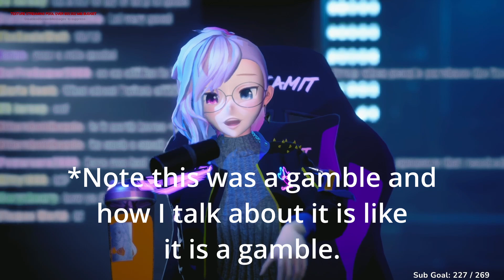Why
--Fofamit's Recommended VR Computer for Streaming--
A computer parts list recommendation for something that will be quiet and cool, but also be able to run stream and vr at the same time. I picked parts based on what I currently use or would want to use in the future... also picked parts that would look nice together.~

Motherboard - Gigabyte B550:

CPU - AMD Ryzen 5600X:

GPU - RTX 2070 Super:

RAM -  16-32GB DDR4 3200:

Power Supply - Corsair 850W 80+ Gold:

SSD - Crucial M500 1TB:

Hard Drive - Seagate 4TB:

CPU Cooler - Noctua D15:

Computer Case - Fractal Define R7: